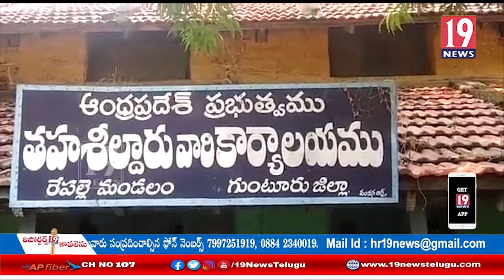కేంద్ర ప్రభుత్వం ఇచ్చిన మూడు వ్యవసాయ సాగు చట్టాలను తక్షణమే రద్దు చేయాలి,రైతు సంఘాలు డిమాండ్: గుంటూరు